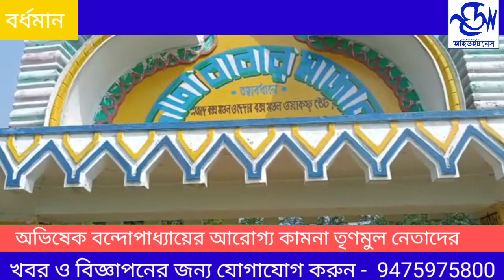অভিষেকের আরোগ্য কামনায় দাতাবাবার মাজারে চাদর চড়ালেন তৃণমূল নেতা।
tmc leader pray to datababa for avishek banerjee.